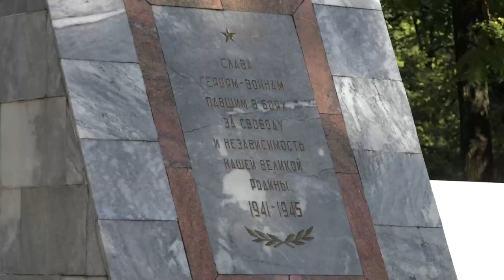В Северской почтили память освободителей Кубани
9 октября - особенный день для каждого жителя региона. 80 лет назад Краснодарский край в ходе кровопролитных боев был освобожден от немецко-фашистских захватчиков. В парке им. А.С. Пушкина станицы Северской, у мемориального комплекса «Вечный огонь» и братской могилы 187 советских воинов, почтили память и подвиг многочисленных героев и более 50-ти тысяч мирный жителей, ставших безвинными жертвами гитлеровской армии.